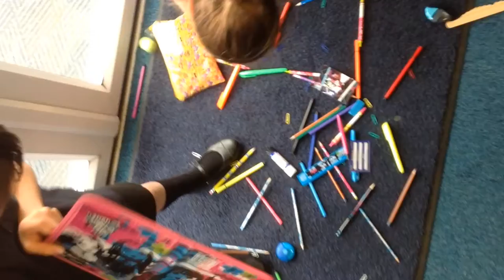How to Clear Up Your Pencil Cases by Freya, Milena & Nicole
In Year Five, some children created 'backwards videos'. Their task was to "Film something that, when watched in reverse, looks impressive."